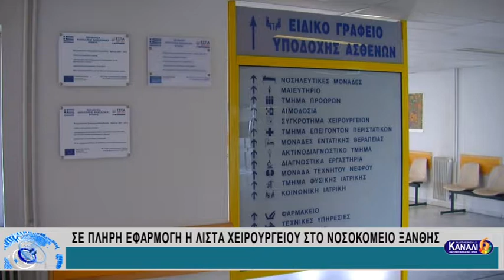ΣΕ ΠΛΗΡΗ ΕΦΑΡΜΟΓΗ Η ΛΙΣΤΑ ΧΕΙΡΟΥΡΓΙΟΥ ΣΤΟ ΝΟΣΟΚΟΜΕΙΟ ΞΑΝΘΗΣ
ΣΕ ΠΛΗΡΗ ΕΦΑΡΜΟΓΗ Η ΛΙΣΤΑ ΧΕΙΡΟΥΡΓΙΟΥ ΣΤΟ ΝΟΣΟΚΟΜΕΙΟ ΞΑΝΘΗΣ 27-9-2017